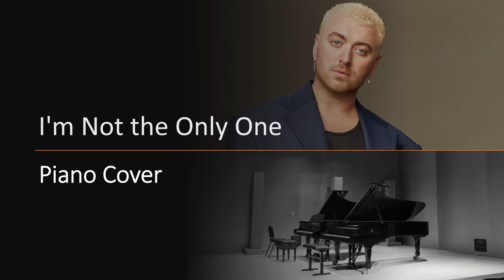I'm Not the Only One | Sam Smith | Piano Cover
I'm Not the Only One | Sam Smith | Piano Cover | Enjoy & Relax